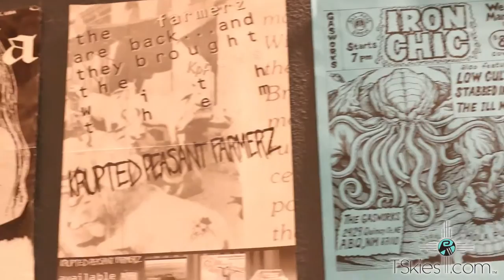Ryan Singer Navajo Dine contemporary artist form Albuquerque NM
Ryan Singer is a indigenous artist from the Dine or Navajo tribe. Ryan has been painting his whole life and his work reflects his love for Sci-Fi and traditional Navajo cultural influence. In this video we interview Ryan and get an insight into his style.

 Please support Native Art and culture!